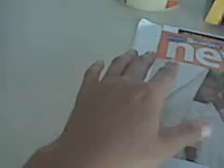Disappearing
What I did when I was real bored...first Youtube ever!